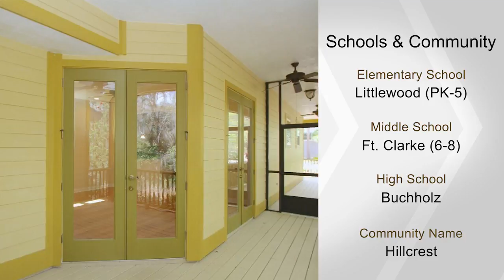1277 NW 50th Terrace, Gainesville, FL 32605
Outdoor living in the city with Coffrin Park out your back door and low maintenance outdoor spaces you will fall in love with the minute you arrive! Wrap around porches built with composite deck surround this beautiful home! Luxuries await you on this inside as well, including high ceilings, granite counters, bamboo wood floors, travertine tile, wood burning fireplace. The kitchen features a new oven (2017), glass and ornamental tile backsplash (2017), gas range and granite counters, plus a walk in pantry with built in shelving. Plenty of natural light adorns the family room, which opens to a spacious screened porch. Both bedrooms upstairs with private balconies. Large master suite with screened balcony & a bed swing, walk in shower, jetted tub and walk in closet. Third floor loft. Beautiful outdoor courtyard with stone pavers, water fountain with drain field, covered deck made with composite decking and flagstone columns, outdoor kitchen with gas line to the grill and burners, fridge and sink, with granite counters. Stacked stone fireplace with storage for additional wood. Peach, Meyers lemon & orange trees. Dual irrigation systems. Gator.net high speed internet available. Garage and interior painted 2017.